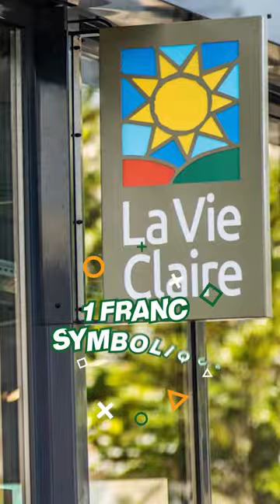Comment Bernard Tapie a perdu toute sa fortune ? 😱